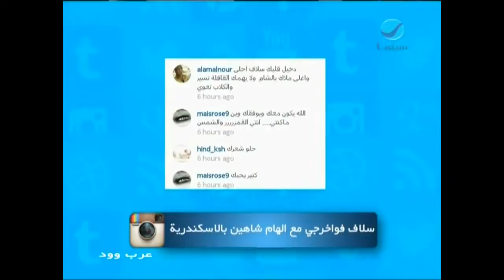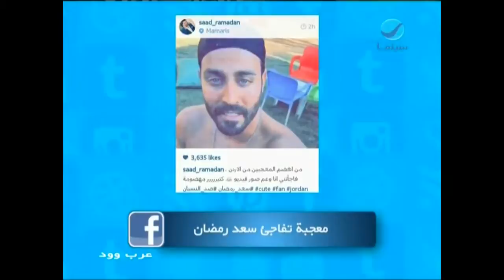عرب_وود : حلقة الأربعاء 9 \ 9 \ 2015